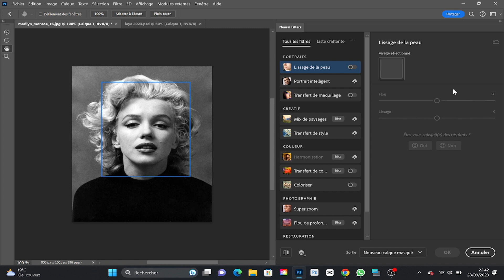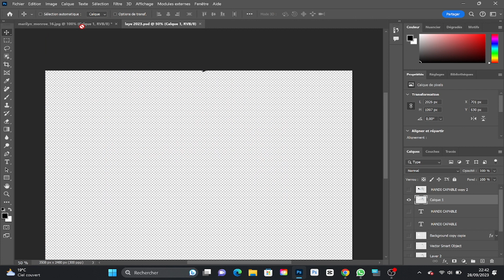D'un Simple Clic Transformez Facilement Vos Photos En Couleur Dans Photoshop 2024